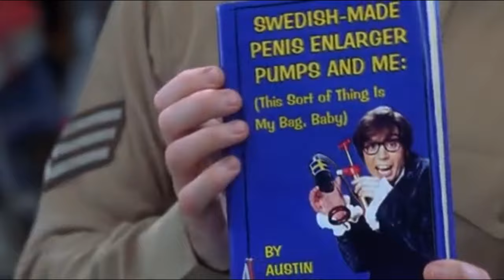Movie Nostalgia | Event Horizon | Spoiler Free Movie Review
In space no one can hear you break the laws of reality. Except of course if you're on the Event Horizon. Join Max and Sam as they wax lyrical about this underrated modern classic.

Do You See? If so,

Time Codes:
0:00 - Opening credits
0:05 - eventhorizon movie review
13:49 - end credits

Our set up:
Cameras
Audio: Zoom H4NSP recorder
Editing

Event Horizon copyright: Paramount Pictures / United International Pictures / CIC Video / Golar Productions
The Black Hole copyright: Disney
Shopping copyright: Rank Film Distributors
The Haunting copyright: MGM
The Shining copyright:  Warner Bros. / Columbia / EMI
Mortal Combat copyright: New Line Cinema
Austin Powers (TSWSM) copyright: New Line Cinema / FilmFlex
Hellraiser copyright: Gracie Films
Resident Evil copyright: Constantin Film Verleih / Pathé Distribution /
FilmFour / Metropolitan Filmexport / Screen Gems
AVP: Alien vs Predator copyright: 20th Century Fox
Silent Running copyright: Universal Pictures
2001: A Space Odessey copyright: MGM
Dog Soldiers copyright: Pathé

Sound effects by Xadrum